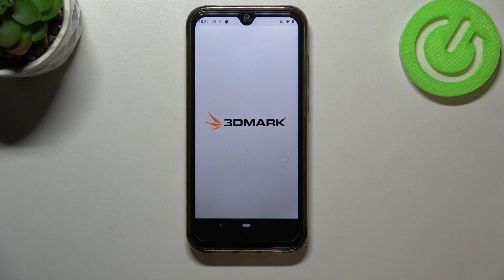Test of Cubot R19 | Helio A22 3 speed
Check out the speed and efficiency, and also see if it is possible to comfortably play games with very high performance on your Cubot R19. Discover with our video the results of 3DMark Sling Shot Extreme Benchmark test. You can use the results in order to compare Cubot R19 efficiency with other tablets and smartphones.

How to check performance of Android device? How to check the Performance of Cubot R19? How Cubot R19 performs? How to use 3DMark Sling Shot Extreme Benchmark on Cubot R19? How to activate 3DMark Sling Shot Extreme Benchmark in Cubot R19?
Dimensions
148.40 x 70.70 x 8.90 mm
Weight
Display
Color / IPS TFT
16M colors
720 x 1520 px (5.71") 295 ppi
∼77.6% screen-to-body ratio
Display protection
Talk time (max.)
Stand-by (max.)
Standard battery
Li-Ion 2800 mAh
Quick battery charging
Wireless battery charging
Internal memory
32 GB
RAM memory
3 GB
Memory cards
microSD, microSDHC, microSDXC (up to 128 GB)
Operating system
Android 9.0 Pie
Processor
MediaTek Helio A22 MT6761
How many points scores Helio A22 in the 3DMark Sling Shot Extreme benchmark? How many points scores Cubot R19 in the 3DMark Sling Shot Extreme benchmark? How many points scores device with 3GB in the 3DMark Sling Shot Extreme benchmark?

Cubot R19, Helio A22, 3 GB RAM, benchmark, fast, speed, quality, how , fps, top, performance, check, settings, 3DMark Sling Shot Extreme